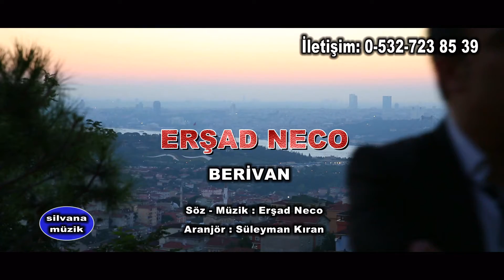Erşad Neco - Berivan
Erşad Neco - Berivan (Silvana Müzik)